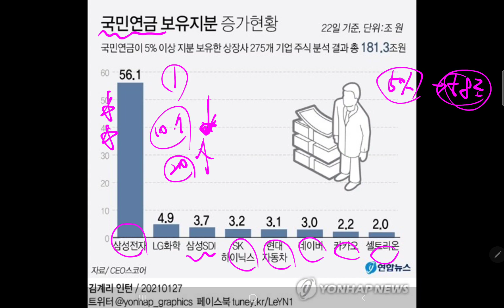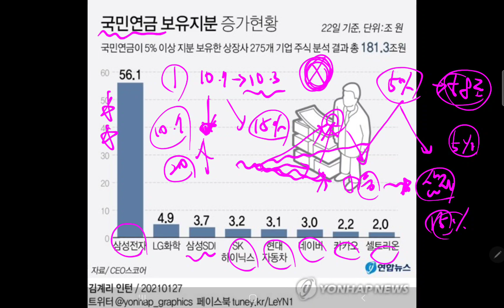삼전주가 하락의 주요 요인, 국민연금은 왜 삼전 비율을 줄이려는가?